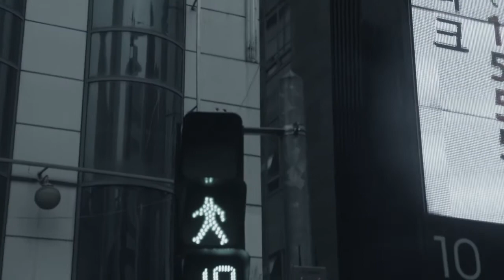VANDALIST 2013 S/S COLLECTION_Identity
Copyright by VANDALIST